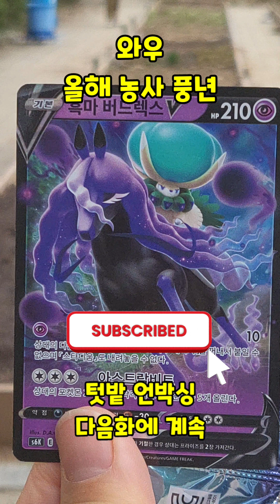산새소리 좋다! 2023년 텃밭 시작했어요